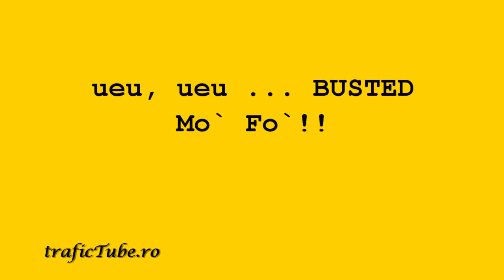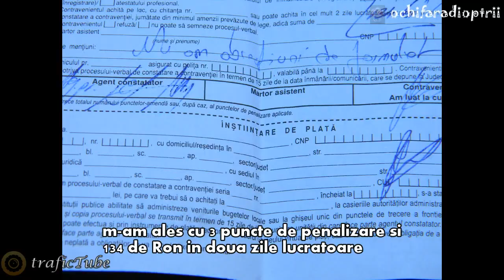Politia din Bacau in actiune cu radarul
Radar pe E 85, B 19 YYN - MPH BEE III

Ma opreste pentru ca mergeam cu 75 km/h in localitate.